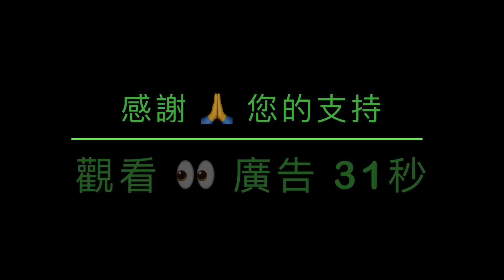「最糟糕的初選第一炮！川普指責🫵 中共國支持德桑蒂斯」No.03（05/28/23）